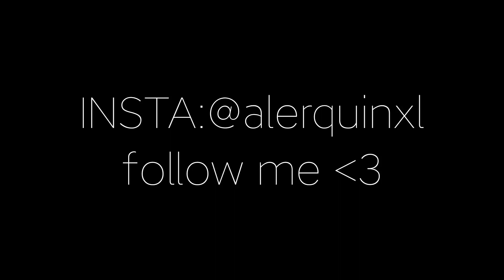Never Change 💚👽🇧🇷 Free Fire Highlights SmartGaGa